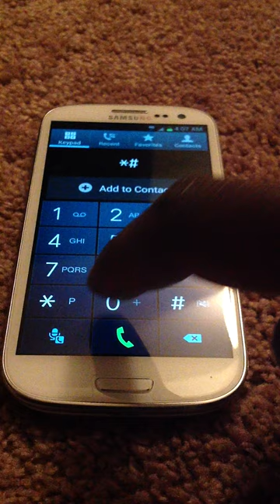How to find imei MEID samsung Galaxy S3